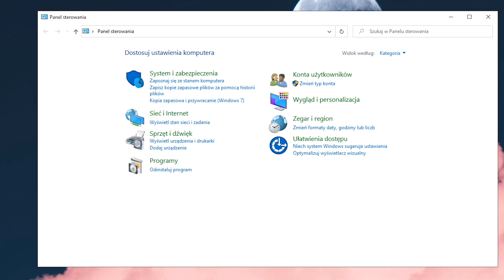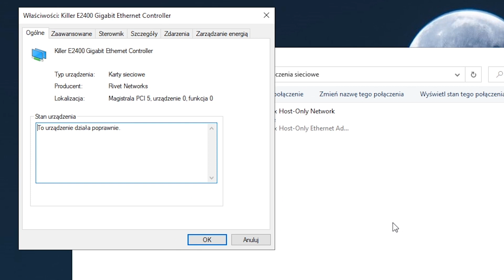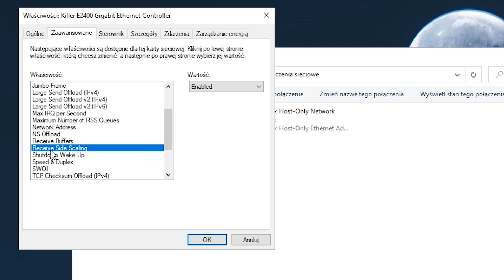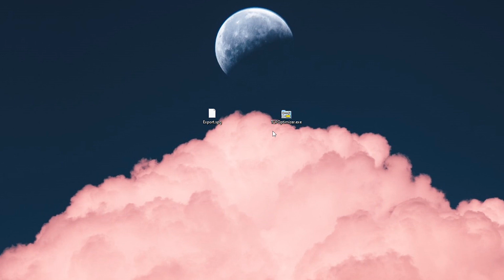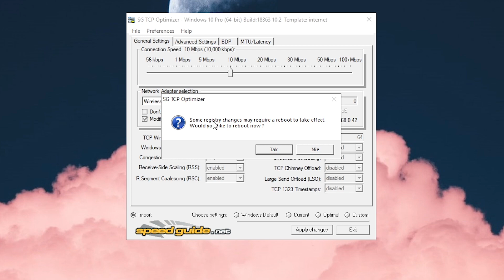Jak usprawnić twój PING w Fortnite Sezon 3 - Poradnik optymalizacji internetu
W tym filmie przedstawiam sposoby na optymalizacje internetu na naszym komputerze.
Nawet na słabym internecie czyli jak na moim średnio koło 5 a nawet 15 pingu mniej miałem na różnych grach, a sam internet jest stabilniejszy.

Przeglądarka na której zarabia się na samym jej używaniu !

Twoje komentarze, oceny i aktywność na moim kanale wspierają mnie i mój kanał! :)

TAGI: th3xpro, th3xpro fortnite, th3xpro ping, jak polepszyc ping fortnie, poradnik ping, ping poradnik fortnie, Jak usprawnić twój PING w Fortnite Sezon 3 - Poradnik optymalizacji internetu, fortnite ping, fortnite 0 ping, zero ping, zero ping fortnite, 0 ping, 0 ping in fortnite, fortnite how to improve your ping, how to improve your ping in fortnite chapter 2, get lower ping fortnite, fortnite get lower ping, fortnite improve ping, fortnite tips and tricks, fortnite ping guide, fortnite better ping, fortnite how i get 0 ping, how i get 0 ping in fortnite, fortnite get lower ping, fortnite ping tips and tricks, fortnite instantly reduce ping, fortnite tips and tricks to reduce ping, fortnite network optimization, network optimization tips and tricks, fortnite internet speed, fortnite ethernet, fortnite guide to lower ping, itsjerian lower ping, itsjerian 0 ping, 0 ping in fortnite chapter 2, itsjerian ping guide, itsjerian ping tips and tricks, fortnite 0 ping easy